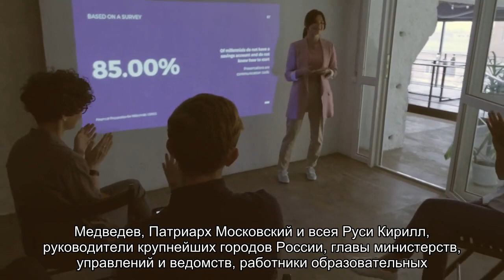Об интерактивном музее истории России в Санкт-Петербурге: мультимедийный парк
Интерактивный музей истории России в Санкт-Петербурге — комплекс парков, в которых представлена история с древнейших времен до наших дней. История создания, что входит в экспозицию. График работы, цена билета, адрес и как добраться.